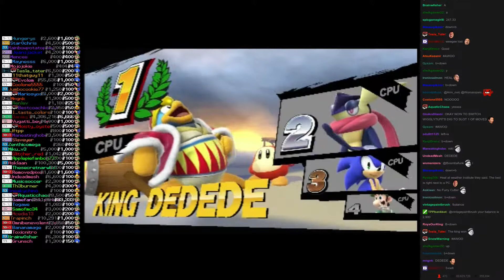Twitch Plays Super Smash Bros - Match #1054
[luigi, greninja, sonic, kingdedede]. kingdedede won.